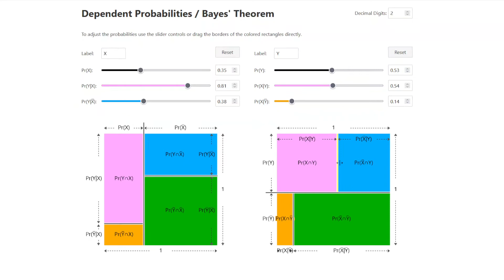Bayes Theorem / Dependent Probabilities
Showcase of an interactive visualization I created to understand Bayes Theorem in an geometric and intuitive way.